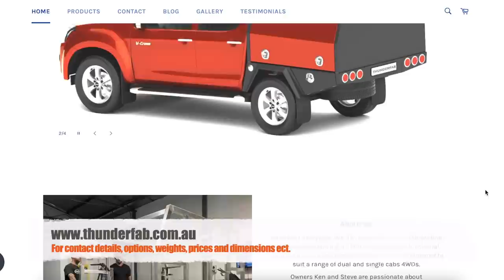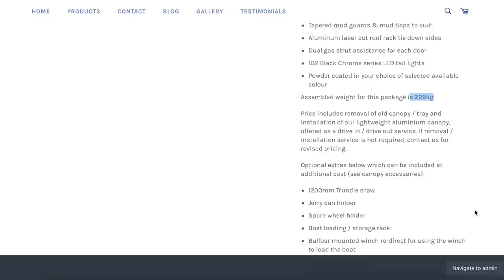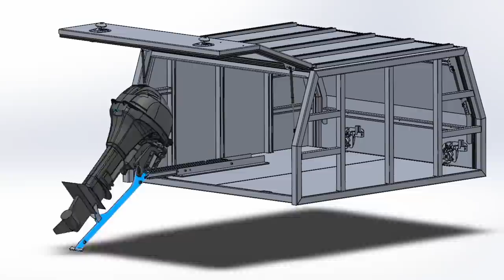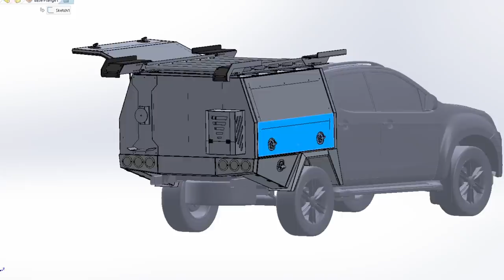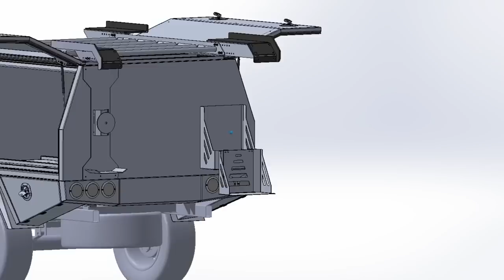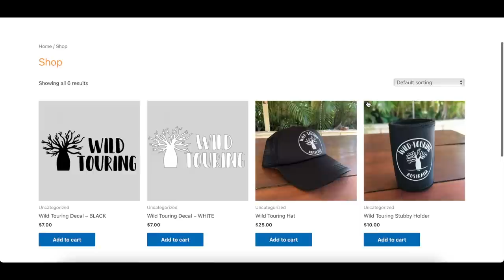The Dmax Touring (re)Build Series E02 || NEW CANOPY - Design/Build with ThunderFab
The FIRST of the the canopy build!

This episode I introduce you to the blokes behind ThunderFab, the fabricators that are building me my dream canopy for the Dmax.

I had such an awesome time filming the design, engineering and build process. Hope you guys enjoy it too!

OR start planning your own build (weights/prices/sizes are all here);

Cheers!

For $5 off SCRUNNEL (Screw-in Funnel)